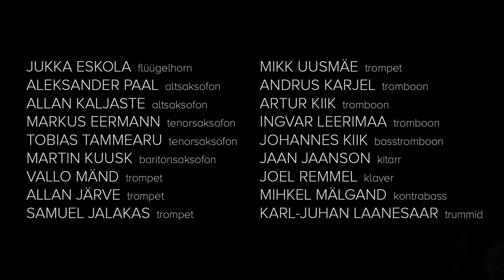New Wind Jazz Orchestra feat. Jukka Eskola – The Christmas Song (Chestnuts Roasting On An Open Fire)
“The Christmas Song (Chestnuts Roasting On An Open Fire)"
Autorid Robert Wells & Mel Torme
Arranžeerinud Mark Taylor

New Wind Jazz Orchestra

Jukka Eskola – flüügelhorn

Aleksander Paal – altsaksofon
Allan Kaljaste – altsaksofon
Markus Eermann – tenorsaksofon
Tobias Tammearu – tenorsaksofon
Martin Kuusk – baritonsaksofon
Vallo Mänd – trompet
Allan Järve – trompet
Samuel Jalakas – trompet
Mikk Uusmäe – trompet
Andrus Karjel – tromboon
Artur Kiik – tromboon
Ingvar Leerimaa – tromboon
Johannes Kiik – basstromboon
Jaan Jaanson – kitarr
Joel Remmel – klaver
Mihkel Mälgand – kontrabass
Karl-Juhan Laanesaar – trummid

Mihkel Pilt – mix & master
Tobias Tammearu – montaaž
Ronja Soopan – produktsioon
Lauri Kadalipp – produktsioon

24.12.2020